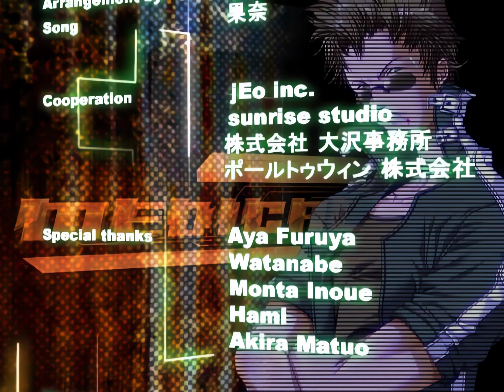(アプコン)[PS2] MEDICAL91 ED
果奈 - スノウマン